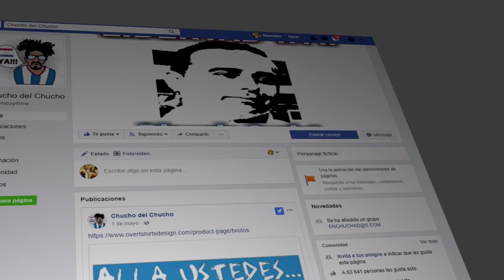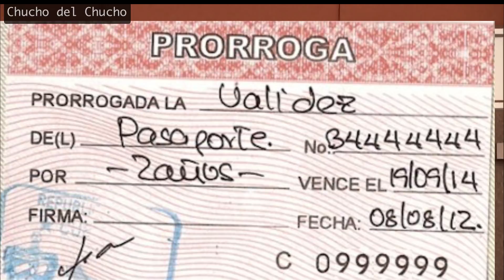Y así las cosas,. Fritz Chucho Silva.......aaaaa cualquier hora!!